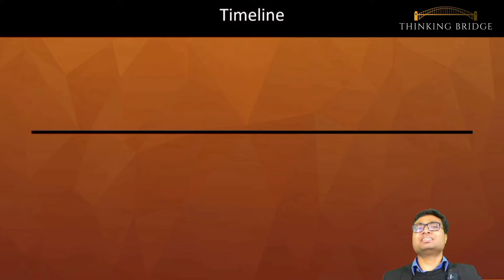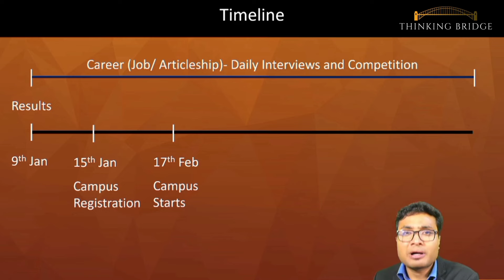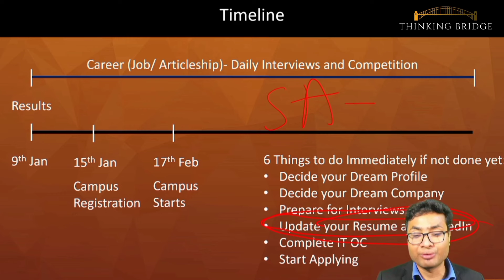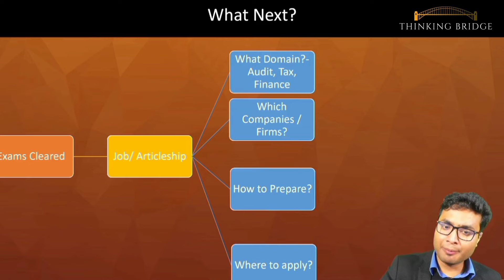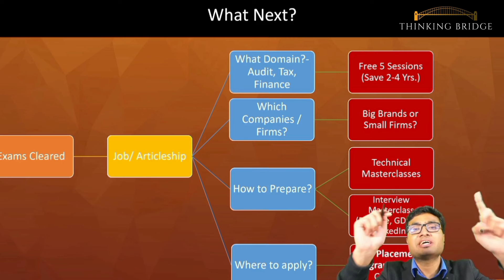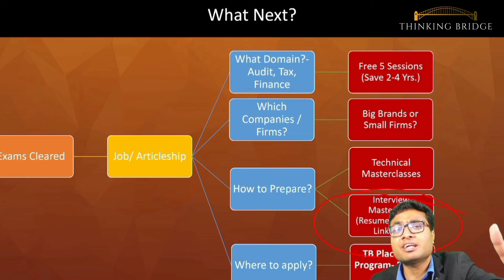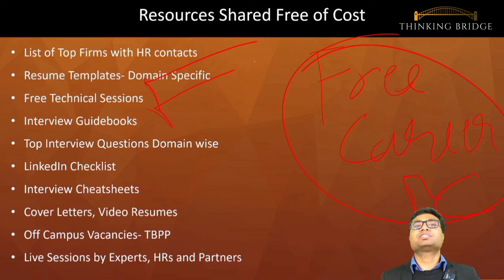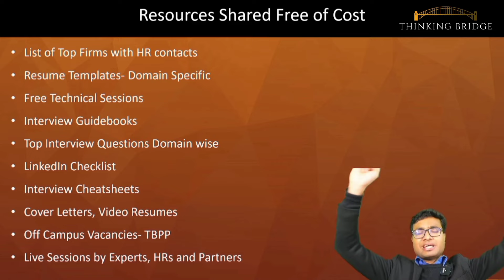Don't Apply for a CA Job/Articleship WITHOUT Watching This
Connect 1-on-1 With Industry Experts for Career Guidance, Resume Review, and Mock Interviews

Follow the strategy and there you go!